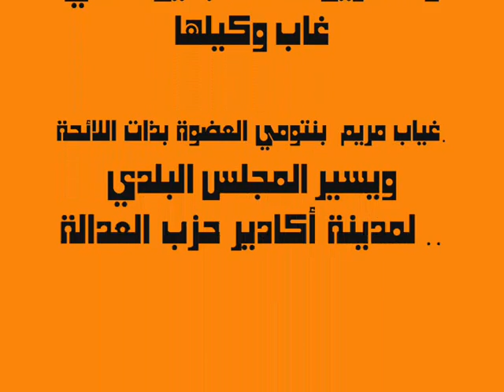انتخاب المجلس الجماعي لاكادير 15 9 2015 الفرة الانتدابية 15 21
واش فراسك ان عدد المقاعد المخصصة للجماعة الحضرية لاكادير بالنسبة للجزء الاول هو 57 مقعد .
وان عدد المقاعد المخصصة بالنسبة للجزء الثاني"لائحة النساء "هي 8 مقاعد.
ان عدد الاصوات المعبر عنها اي الصحيحة في الجماعة الحضرية لاكادير هي 56281.
ان مجموع عدد الاصوات التي نالتها اللوائح المؤهلة للمشاركة في عملية توزيع المقاعد هو 47696.
ان القاسم الانتخابي بالنسبة للجزء الاول هو 836.77 وبالنسبة للجزء الثاني هو 5962.
ان المقاعد الموزعة بين لوائح الترشيح اسفرت النتائج التالية .
لائحة المصباح"حزب العدالة والتنمية حصدت 24529 صوتا وبالتالي حازت 29 مقعدا بالنسبة للجزء الاول و4 مقاعد للجزء الثاني اي ما مجموعه 33 مقعدا .
لائحة الوردة "حزب الاتحاد الاشتراكي للقوات الشعبية" حصدت 4104 صوتا وحازت بذلك 5 مقاعد للجزء الاول ومقعد1 واحد بالنسبة للجزء الثاني اي ما مجموعه 6 مقاعد .
لائحة الحمامة" حزب التجمع الوطني للاحرار" حصد 3866 صوتا وحاز بذلك 5 مقاعد بالنسبة للجزء الاول ومقعد 1 واحد بالنسبة للجزء الثاني اي ما مجموعه 6 مقاعد .
لائحة الجرار " حزب الاصالة والمعاصرة" حاز 7279 صوتا وحاز بذلك على 9 مقاعد بالنسبة للجزء الاول ومقعد واحد 1 بالنسبة للجزء الثاني اي ما مجموعه 10 مقاعد .
لائحة العداء "لائحة مستقلة" حصدت 7918 صوتا وحاز بذلك على 9 مقاعد بالنسبة للجزء الاول ومقعد واحد 1 بالنسبة للجزء الثاني اي ما مجموعه 10 مقاعد
. واش فراسك انه تم التصويت علنا  لصالح  المالوكي الرئيس الجديد لبلدية أكادير ب 44 صوتا من أصل 62 العدد الإجمالي من المستشارين الذين حضروا عملية التصويت، وقد تمكن صالح  المالوكي من الحصول على دعم مستشاري الأحرار (6 أصوات) والإتحاد الإشتراكي (5)، مع تسجيل عدم حضور وكيل لائحته عبد اللطيف  عبيد في عملية انتخاب  المجلس الجماعي .
وأما 18 عضوا الممتنعين عن التصويت فـ 10 منهم ينتمون للأصالة والمعاصرة و8 آخرين لائحة البديل ، التي غاب وكيلها السيد طارق القباج عن حضور عملية انتخاب المجلس الجماعي لاكا دير للفترة الانتدابية 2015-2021 ، بالإضافة إلى غياب مريم  بنتومي العضوة بذات اللائحة.
ويسير المجلس البلدي لمدينة أكادير حزب العدالة والتنمية لوحده، "وذلك بعد أن رفض حزب التجمع الوطني للأحرار، المقترحات التي تقدم بها البيجيدي والمتعلقة بمنحه منصب نيابة واحدة للرئيس في شخص وكيلة اللائحة النسائية ورئاسة إحدى اللجان تمنح للمستشار رحيم الطور.كما جاء في الجريدة الالكترونية مشاهد انفو "

 وبذلك أسفرت عملية انتخاب المجلس الجماعي لأكادير التي جرت صباح يومه الثلاثاء 15 شتنبر 2015 عن التشكيلة المكتب التالية:
الرئيس: صالح المالوكي
النائب الأول: محمد باكيري
النائب الثاني: سعيد السعدوني
النائب الثالثة: نعيمة الفتاحاوي
النائب الرابع: عمر الشفادي
النائب الخامس: محمد بوكبير
النائبة السادسة: أمال البقال
النائب السابع: محمد بلفقيه
النائب الثامن: لحسن مستاري
النائب التاسع: فاطمة ابردعي
النائب العاشر: خولة اجنان